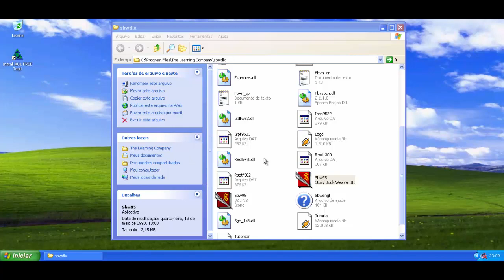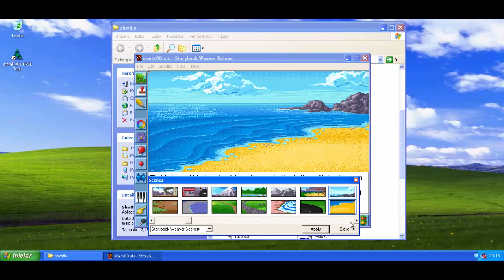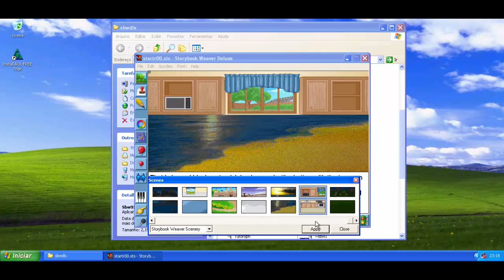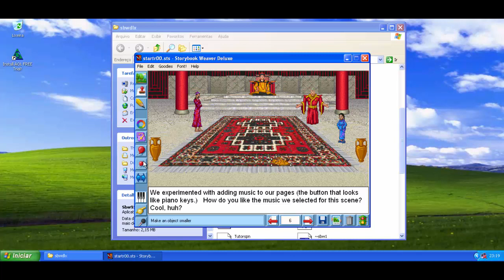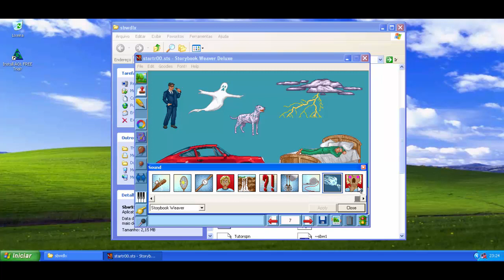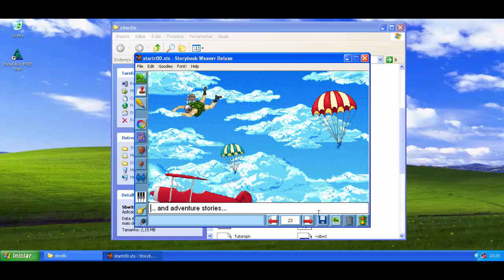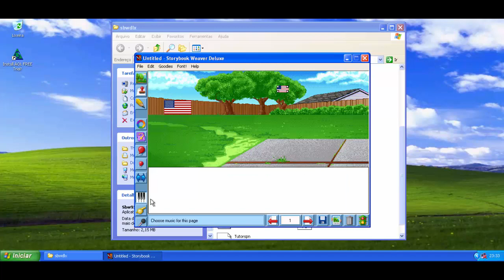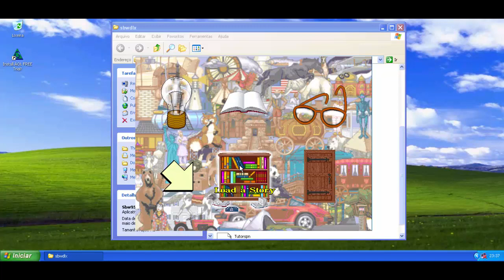Storybook Weaver Deluxe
Este é um software onde você cria sua própria história infantil.